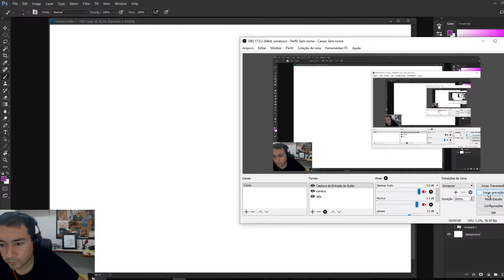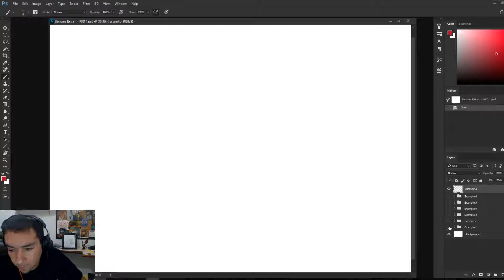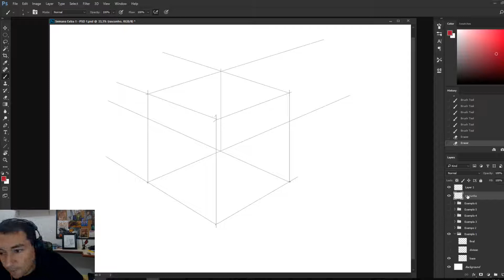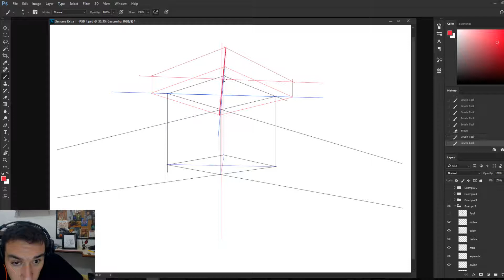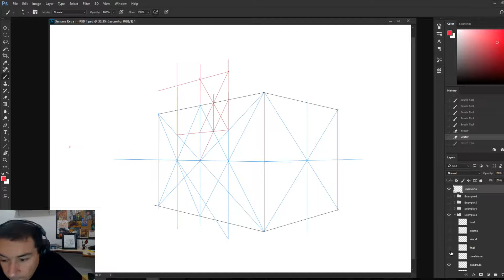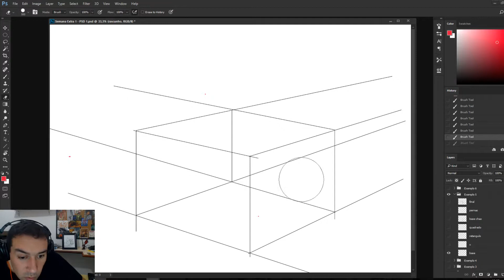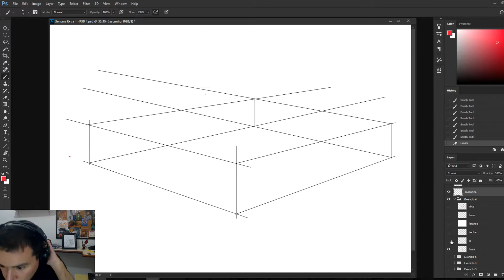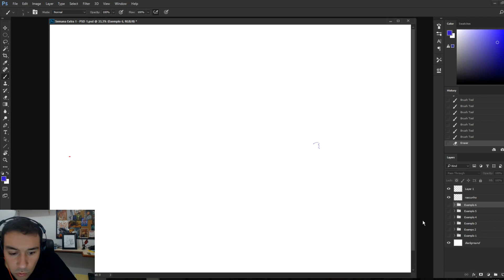VOLUMES SIMPLES em PERSPECTIVA